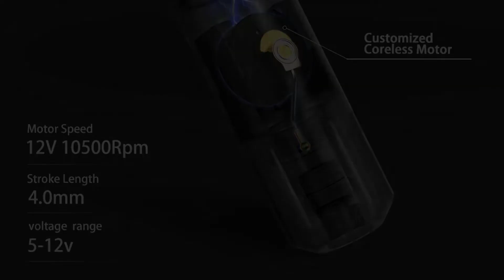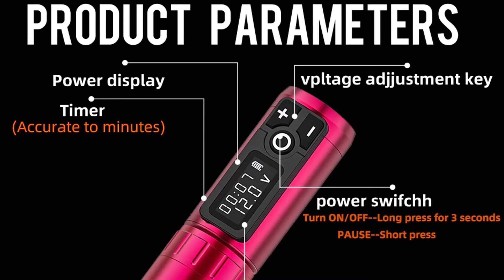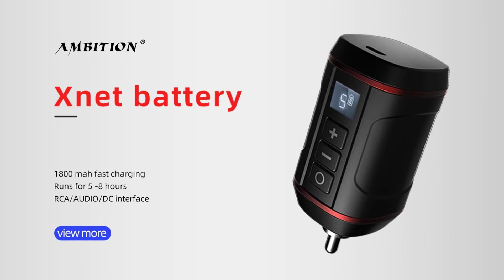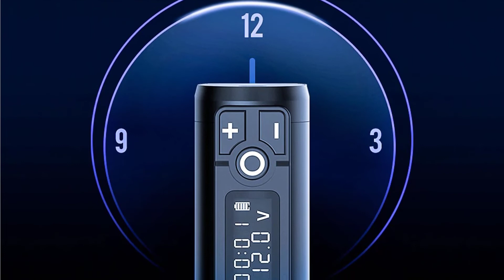Top 5 Best Ambition Wireless Tattoo Machine Review (2024)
Best Ambition Wireless Tattoo Machine From "BEST GADGET ZONE".These Ambition Wireless Tattoo Machine are
very useful. You can buy these Ambition Wireless Tattoo Machine from Aliexpress.

Product Link:

1.Ambition Soldier Wireless Tattoo Machine

2.Ambition Ninja Wireless Tattoo Machine

3.Ambition Flamingo Wireless Tattoo Machine

4.Ambition Sol Nova Unlimited Wireless Tattoo Machine

5.Ambition Ninja Wireless Tattoo Machine

Wireless Tattoo Machine
Tattoo Machine

Top 5 Best Ambition Wireless Tattoo Machine Review (2022)